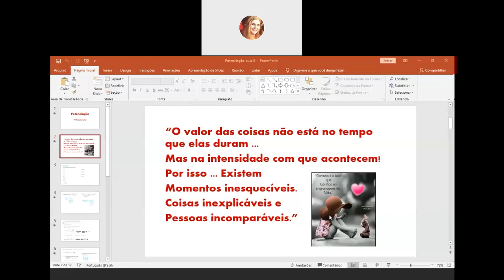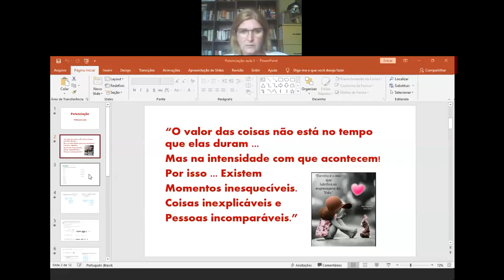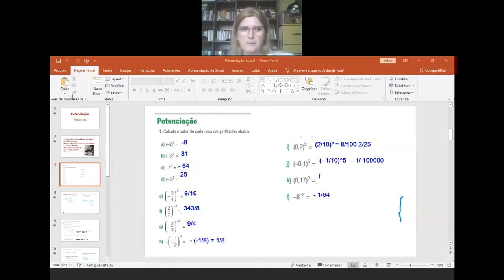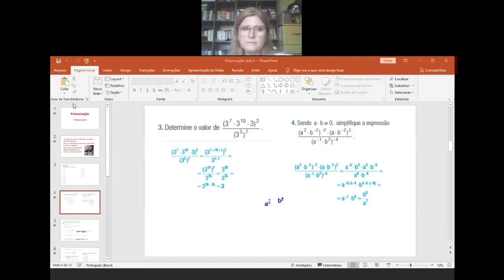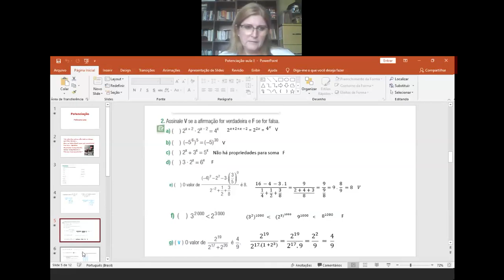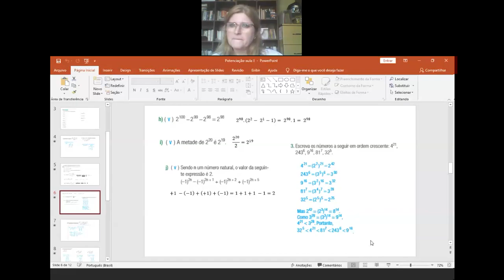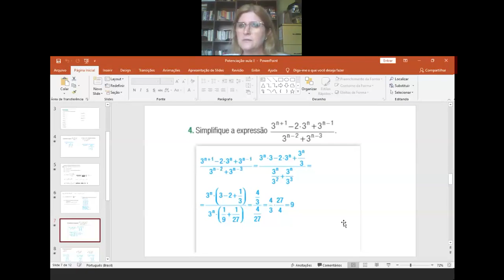Videoaula de Matemática - 1ª Série - Live de Correção das atividades de Potenciação parte II